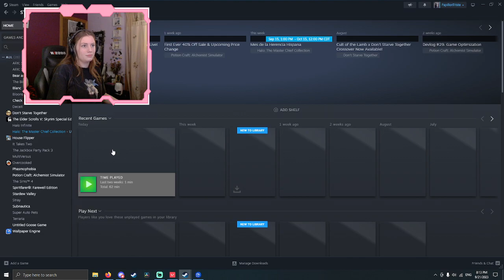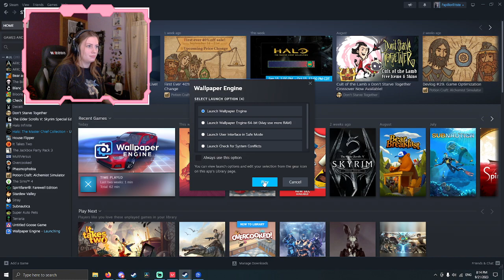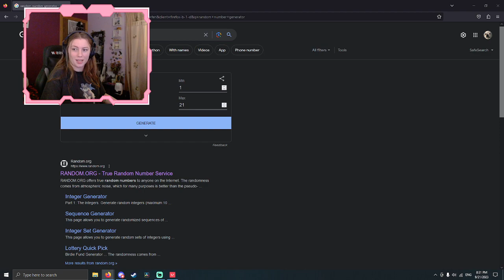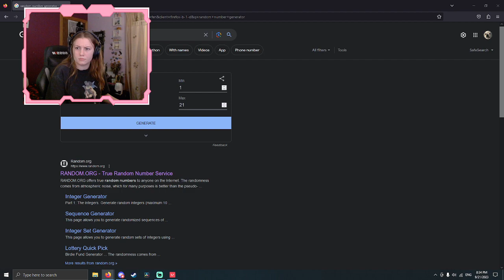Valorant Duo Queued Valorant Ranked With Friends and I Get My Rank! Part 1!!!!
My name is Pap (she/her) and today I am playing Valorant Comp with @Avl3x and friends!!!

Socials...

Round 1: Swiftplay, Bind, Deadlock
Round 2: Ranked, Split, Omen
Round 3: Ranked, Bind, Omen
Round 4: Unrated, Haven, Omen

~Stream Cuts Out~
Go Check Out Part 2!!!